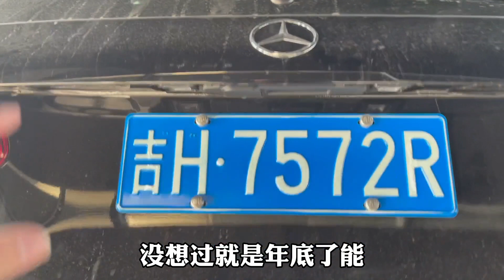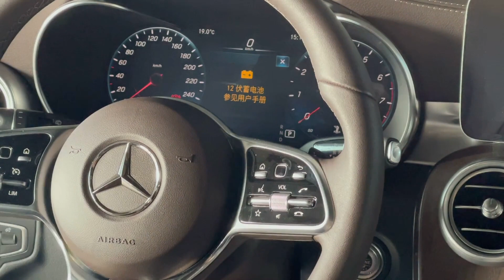两个月仅开了3800公里，准新奔驰GLC为啥要出手？看车商给到多少